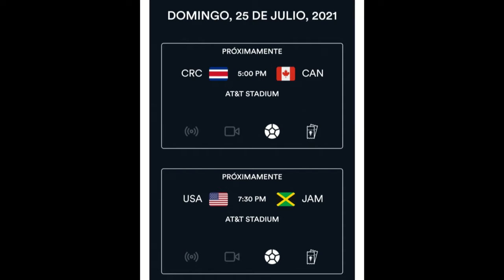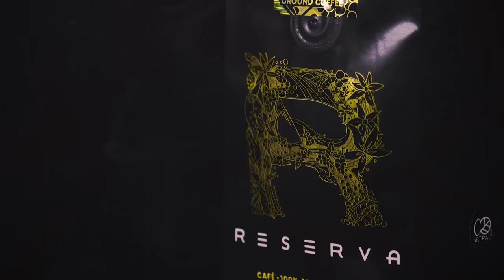Tertulia de Fútbol Con Café - Programa 60 (23-07-2021)